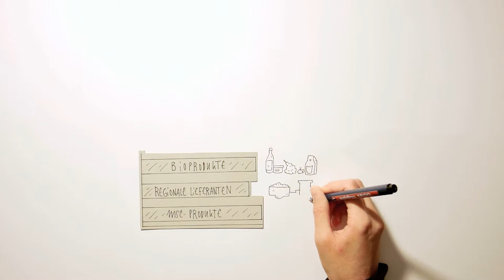Sonderpreis "Grüner Einkaufskorb 2013": REWE WHB Klebach in Mengerskirchen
Wer sind die Umweltschutz-Champions im Lebensmittelhandel? Der NABU zeichnet 2013 die REWE-Filiale WHB Klebach in Mengerskirchen mit einem Sonderpreis aus. Der Markt von Claudia Klebach verdoppelte von 2011 auf 2012 sein Bio-Sortiment, erhöhte den Anteil seiner regionalen Lieferanten und steigerte sein MSC-zertifiziertes Fischangebot. Außerdem überzeugt der Markt mit starker Kundenkommunikation und verbrauchernahen Aktionen. So sensibilisiert er die Verbraucher mit seinem Projekt „Erfahrungsfeld Bauernhof" für die Herstellung von Lebensmitteln und trägt so maßgeblich zu einer besseren Wertschätzung der landwirtschaftlichen Erzeugnisse bei.
Wir ziehen unseren Hut und sagen: Herzlichen Glückwunsch!

Produktion: David Gaehtgens